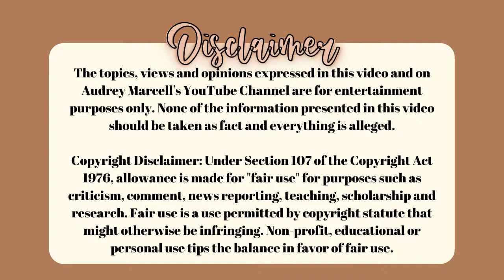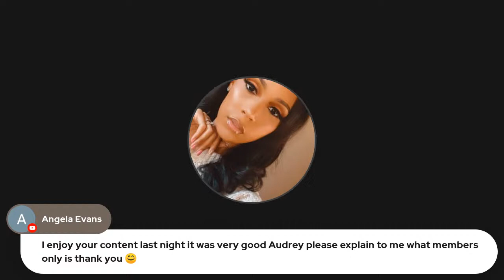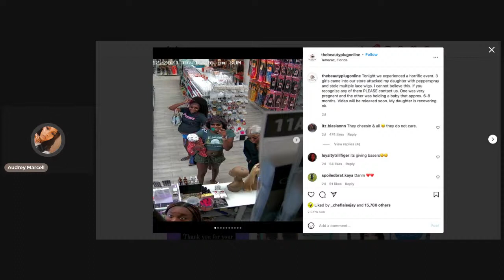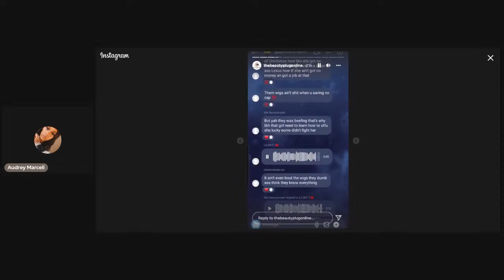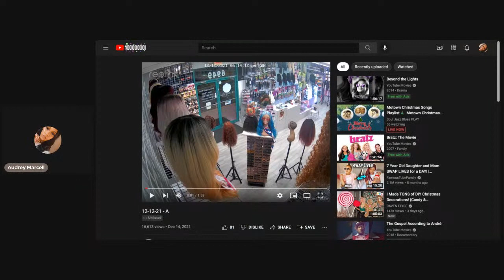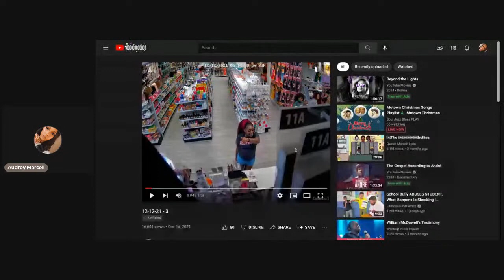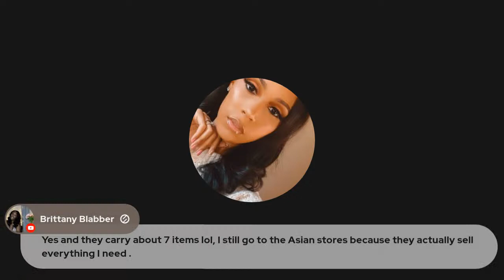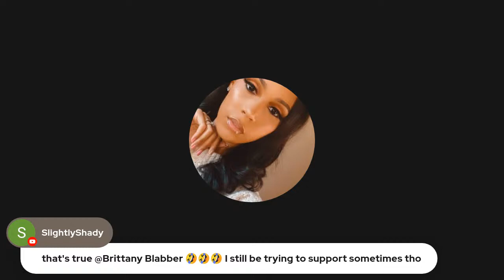*LIVE FOOTAGE* Pregnant Woman and Friends pepper spray cashier to STEAL WIGS!| Tamarac, FL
Hey Loves!

*LIVE FOOTAGE* Pregnant Woman and Friends pepper spray cashier to STEAL WIGS!